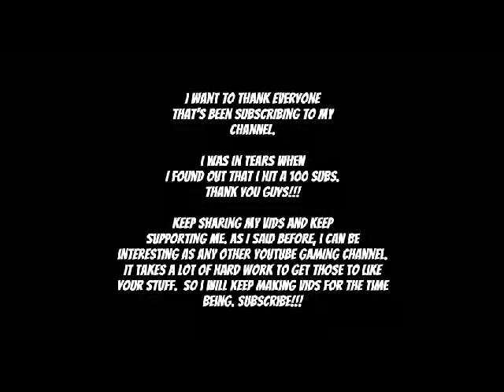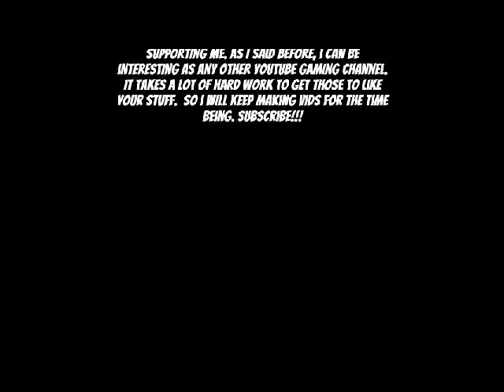100 Subscribers!!!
Here It Is the Moment you all been waiting for.